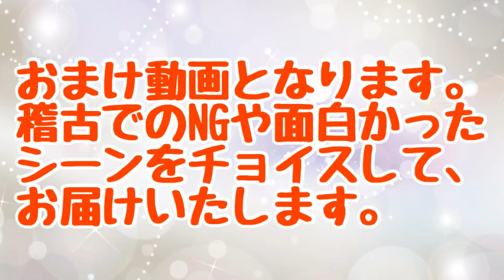音楽戦隊ボイスマンおまけ集（note11,12）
afternoon tea presents
オリジナルボイスドラマ
音楽戦隊ボイスマン

本編は終了しましたが、おまけはまだまだ続きます！
今回は、伝説のnote12のあのキャラが完成する様子をお届け…！？
制作は今回もザリア役鮭野桜鱒さんです！

ボイスマン関連動画

原案・構成：石坂まさと
脚本・演出：辻浦もなか
動画：鮭野桜鱒

afternoon tea公式・メンバーTwitterと
ボイスマン で情報をチェックです！